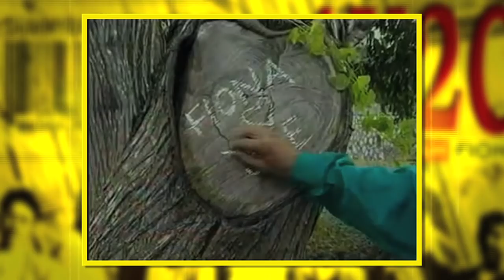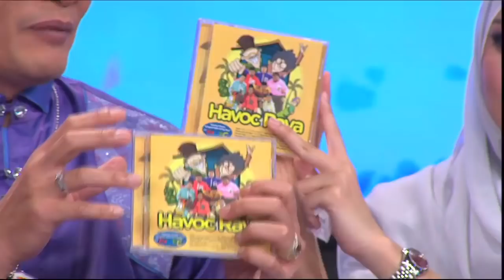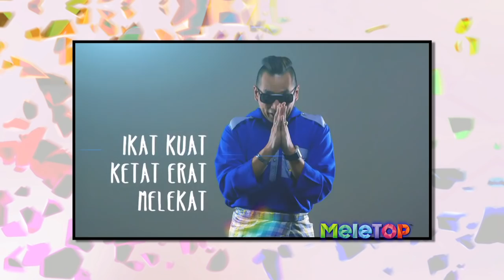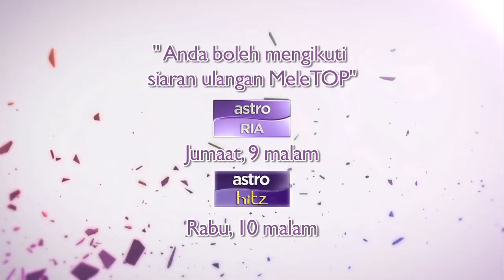MeleTOP - Temu Bual ForUToC [08.07.2014]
Nak tahu macam mana havoc set MeleTOP dek artis jemputan? Jom layan! Wajib tonton video ni uolls!!